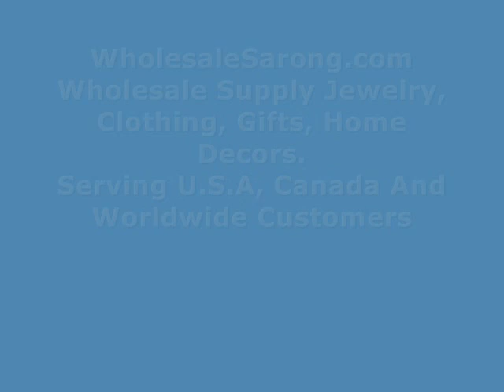blue swirl on white sarong cheap accessories wholesale wholesalesarong.com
USD$5.25 each
blue swirl on white sarong